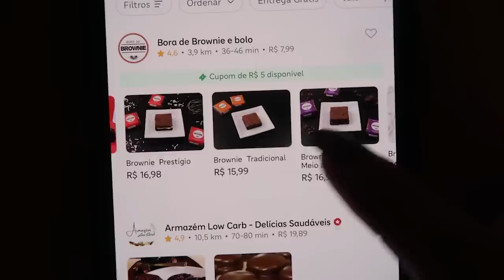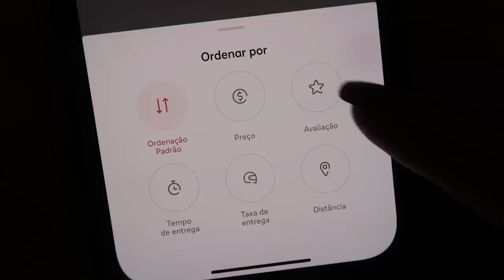COMPAREI O BROWNIE DE PIOR E MELHOR AVALIAÇÃO DO APLICATIVO em 2022!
Hoje, comparei os brownies de Nutella avaliados com a melhor e pior avaliação do aplicativo.